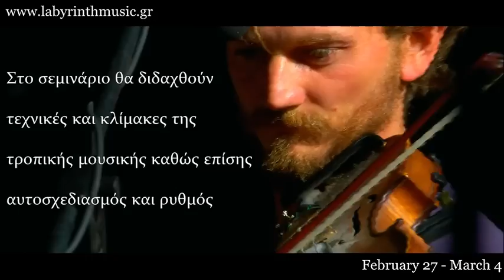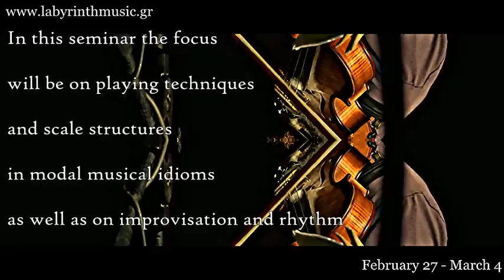Violin by George Papaioannou Open seminar (winter 2014) Labyrinth OFFICIAL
ANOIXTO ΣΕΜΙΝΑΡΙΟ 27 Φεβρουαρίου - 4 Μαρτίου 2014

Στο σεμινάριο αυτό διδάσκονται τεχνικές και κλίμακες της τροπικής μουσικής καθώς επίσης αυτοσχεδιασμός και ρυθμός.

Το σεμινάριο θα περιλαμβάνει εκμάθηση παραδοσιακών σκοπών από όλη την Ελλάδα, βαλκανικούς  ρυθμούς καθώς και τρόπους (κλίμακες, μακάμ) και ρεπερτόριο Τουρκικής και Αραβικής μουσικής.

Ειδικό σημείο ενδιαφέροντος, για μουσικούς που έχουν ήδη ασχοληθεί με τη δυτική κλασική μουσική, θα είναι η ανάλυση διάφορων τεχνικών στο βιολί και της παρτιτούρας-σημειογραφίας της Οθωμανικής κλασικής μουσικής.

Βιογραφικό Γιώργος Παπαϊωάννου:
Γεννήθηκε το 1982 στη Αθήνα. Σπούδασε μουσική από μικρή ηλικία στο Αττικό Ωδείο. Από την ηλικία των 15 χρόνων συμμετείχε σε ορχήστρες κλασσικής μουσικής και σε διάφορα σύνολα με ποικίλα μουσικά στυλ.

 Από το 2000 ζει στην Κρήτη όπου σπούδασε ηχοληψία και άρχισε η ενασχόλησή του με την παραδοσιακή μουσική.Παρακολούθησε σεμινάρια τούρκικου και αραβικού βιολιού καθώς και βουλγάρικης μουσικής στο εργαστήρι Λαβύρινθος και με υποτροφία  σεμινάριο ινδικής μουσικής στο ίδρυμα Royaumont της Γαλλίας.

Έχει συμμετάσχει σε φεστιβάλ μουσικής και χορευτικών συγκροτημάτων σε όλη την Ελλάδα καθώς και στην Ισπανία,την Ιταλία, τη Γαλλία, τη Βουλγαρία και την Τουρκία. Μερικοί απο τους καλλιτέχνες που έχει συνεργαστεί είναι οι Ross Daly, Χαΐνηδες, Κωστής Αβυσσινός,  Μάριος Παπαδέας,Ηaig Yazdjian κ.α.

OPEN SEMINAR February 27 - March 4, 2014

     In this seminar the focus will be on playing techniques and scale structures in modal musical idioms (primarily from the Makam world) as well as on improvisation and rhythm. During the course of the seminar the student will have the opportunity to learn traditional melodies from Greece, Balkan rhythms, Makam analysis, as well as repertoire from the Turkish and Arabic traditions.

Of particular interest to violinists coming from a western classical background will be a detailed analysis of the different playing techniques relevant to the violin in the aforementioned traditions (techniques which differ significantly from those employed in the Western European tradition). Giorgos Papaioannou will also make reference to the use of different symbols in the written scores of certain traditions such as in Ottoman classical music

George Papaioannou biography

Giorgos Papaioannou was born in Athens in 1982. He began his musical studies at an early age at the Attiko Conservatory. Since the age of 15 he has  participated in a several classical orchestras as well as in many other music groups incorporating varying styles.Since 2000 he has been living in Crete where he studied sound engineering and began his activities with traditional music. He attended Turkish and Arabic violin seminars as well as seminars focusing on Bulgarian music at the Labyrinth Musical Workshop. He was also awarded a scholarship  to attend the course in South Indian Violin taught by Dr. L. Subramaniam at the Royaumont Institute in France.He has participated in music and dance festivals and all over Greece, as well as in Spain, Italy, France, Bulgaria andTurkey. He has worked with many artists such as Ross Daly, Kostis Avissinos, Marios Papadeas, Haig Yazdjian, etc